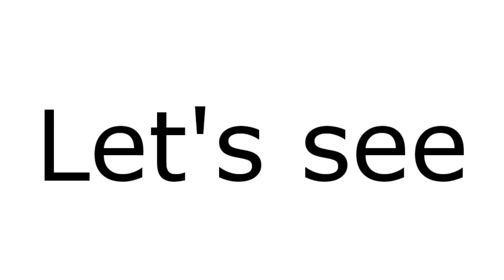99% Can't Stop the countdown at 3